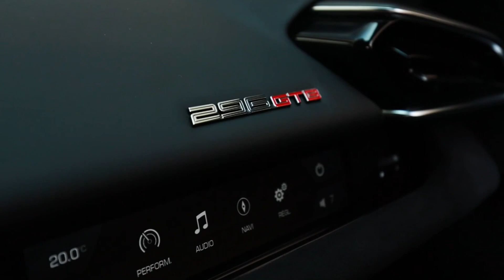2022 FERRARI 296 GTB in Grigio Scuro